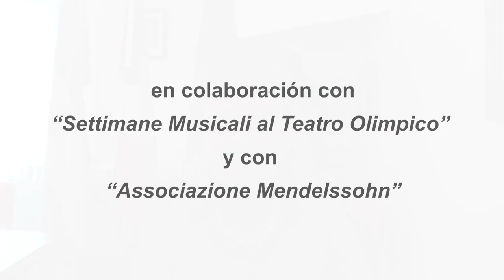PIANOFORTE ITALIANO. Concierto de Roberto Prosseda en el ámbito del Ciclo Vivacissimo, 4a. Temporada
El Instituto Italiano de Cultura de Buenos Aires, en el marco de su tradicional ciclo Vivacissimo, que llega este año a su cuarta temporada, presenta una serie de tres conciertos que celebran Italia a través de la música pianística.

Los tres conciertos interpretados por de tres de los pianistas más activos de la escena italiana actual: Roberto Prosseda, Alessandro Marangoni y Costanza Principe han sido filmados en el maravilloso escenario del Teatro Olimpico de Vicenza, obra maestra de Palladio, que fue abierto especialmente para la realización de este proyecto.

Los tres artistas han elegido un repertorio variado unido por la identidad italiana. De hecho, se trata de música de autores italianos o de obras maestras de autores extranjeros inspiradas en Italia.

En el primer concierto, Roberto Prosseda, en ocasión del aniversario de los 700 años de la muerte de Dante Alighieri, presentará la Fantaisie après une lecture de Dante de Liszt, precedida por los Tres Sonetos de Petrarca, también de Liszt. Su programa también incluirá dos piezas poco conocidas de Ennio Morricone, entre ellas un inédito: Rimembranze, de 1946, primera pieza inscripta por Ennio Morricone en la SIAE, su manuscrito fue generosamente cedido por la familia Morricone a Roberto Prosseda.

Vivacissimo es la temporada anual de conciertos de música clásica, jazz, pop y folk ideado y producido por el Instituto Italiano de Cultura de Buenos Aires, que cuenta con la participación tanto de jóvenes músicos como de artistas de fama internacional. Los conciertos se realizan en el Instituto Italiano de Cultura y en otras prestigiosas salas de la Ciudad de Buenos Aires y de las provincias argentinas, en colaboración con instituciones italianas y locales. Desde el comienzo de la pandemia los conciertos prosiguieron en la modalidad de streaming.